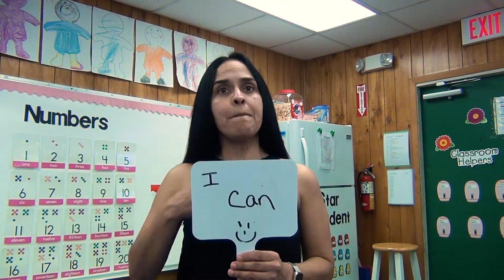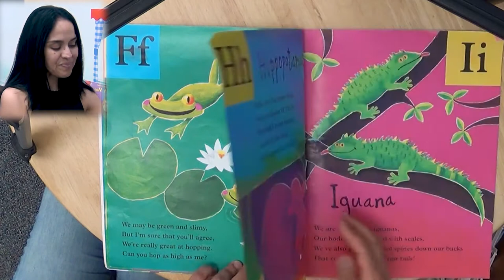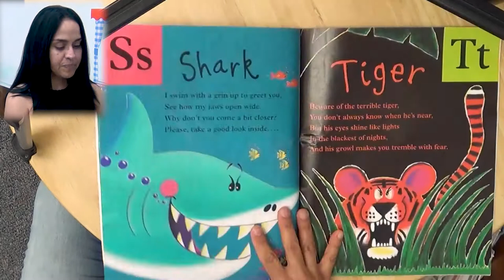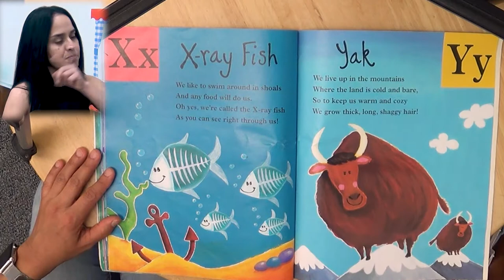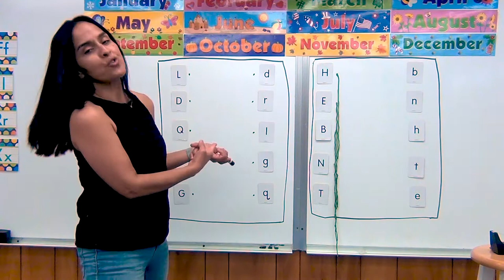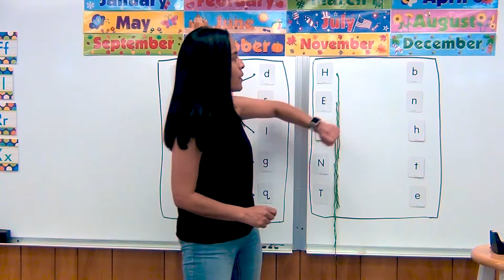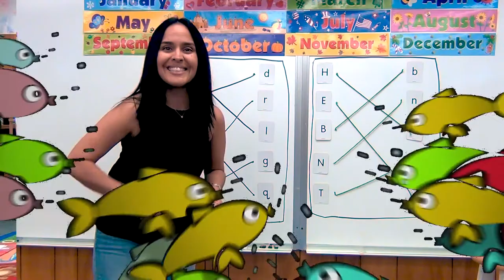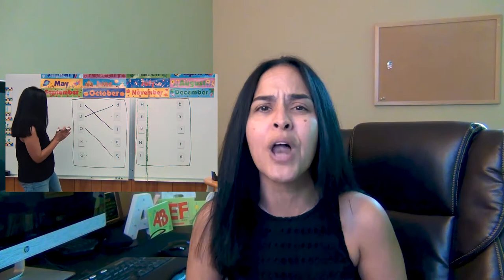Preschool, VPK Educational and Fun, Book "ABC Animal Jamboree” Read Aloud, Learn the Letter Ii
We read a book "ABC Animal Jamboree" and learn how to write the Letter i.  Made an art project using the Letter I, marched around the alphabet, sang the ABC song.

I've been creating online videos for my VPK students and if you know anyone that would benefit from them please share. (Ages 3 to 5) Thank You!

►Book Read Along. The title "ABC Animal Jamboree" Author: Giles Andreae
►Song Marching Around the Alphabet, Singer: Hap Palmer

Preschool Creations (Preschoolers, Prekindergarten, VPK, kindergarten Learning Videos for Ages (3 to 5). PG, Family Friendly).